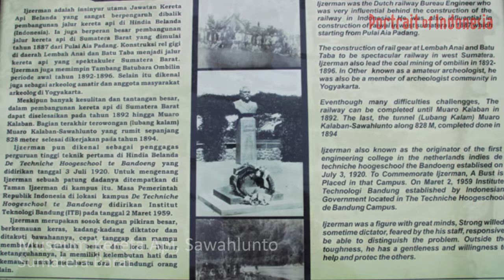Museum Kereta Api, Sawahlunto, Sumatera Barat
Road Trip Series : Explore Sumatera. Museum Kereta Api, Sawahlunto, Sumatera Barat